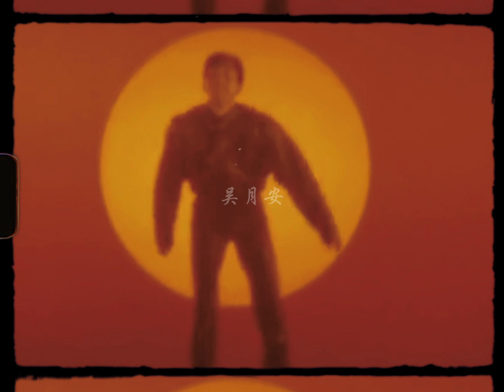Dairanger | Ryou x Rin - Ryuuranger x Hououranger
『Ryou x Rin | Ryuuranger x Hououranger』

/Film: Gosei Sentai Dairanger (1993)

📌Mình không sở hữu bất cứ thứ gì (video, bgm). Mình chỉ là người edit

📌Ai cũng có sở thích của riêng mình, hãy tôn trọng nhau, vui lòng không đục thuyền, đục thuyền mắc công tao chửi!